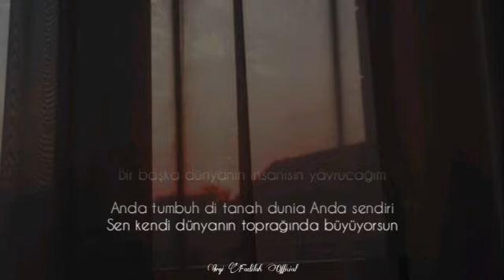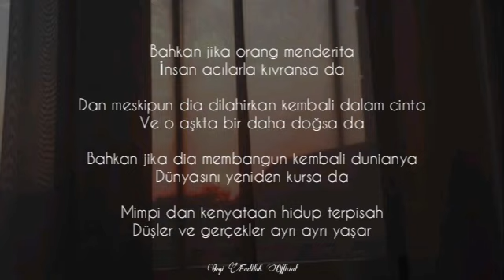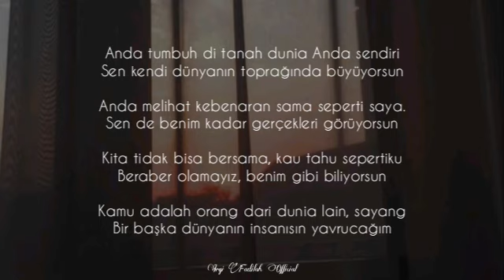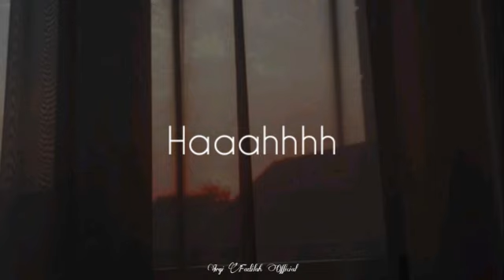Sezen Aksu - Biliyorsun [OST Zalim İstanbul] - Lirik Terjemahan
Sezen Aksu - Biliyorsun [OST. Zalim Istanbul] (Zalim İstanbul 33 Bölüm / Lirik Terjemahan Indonesia)